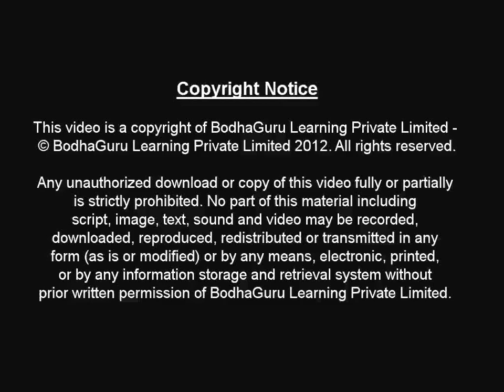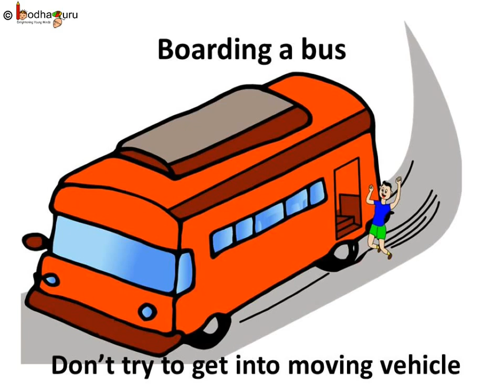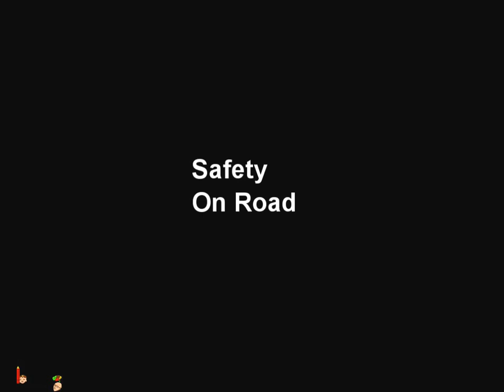Science - How to be Safe on Roads (Traffic signal and safety rules) - English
It explains how to walk on road safely. It explains about safety rules on road, traffic rules etc. and how to avoid accidents on road.

Team BodhaGuru